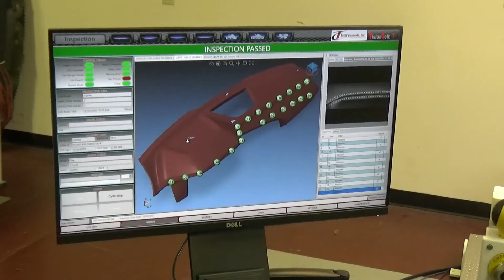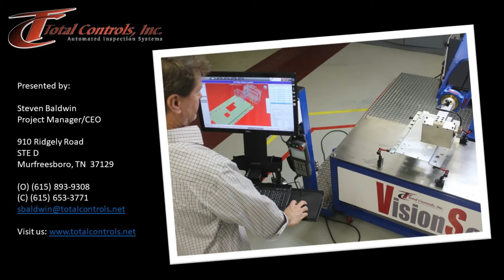Leather Stitching Inspection Demo. Metrology and Machine Vision Inspection Solutions.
Inspecting angles, straightness, and length. Total Controls, Inc. uses their Ascend3D Software with a Fanuc Robot to inspect automotive parts. Our software will document and verify each measurement.
One Robotic Cell can replace 10 or more gauges. SAVE TIME & MONEY!!!

Our Systems can produce, analyze, and store hundreds of inspections per assembly.